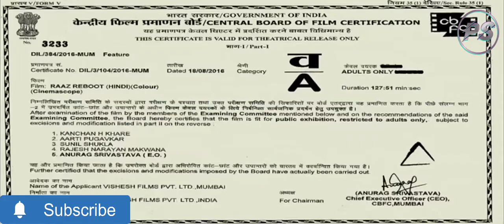Raaz Reboot (2016) Part (1) in Hindi movie